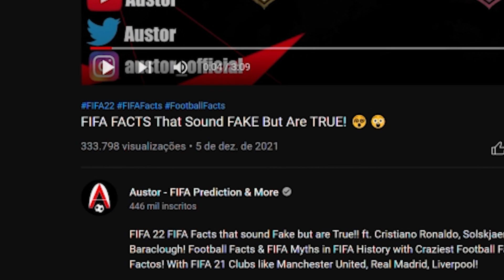FIFA FATOS QUE PARECEM FALSOS MAS SÃO VERDADEIROS!